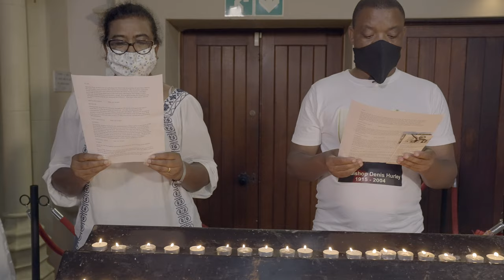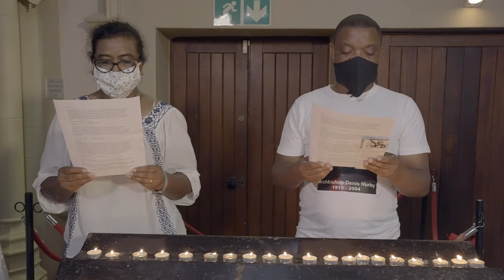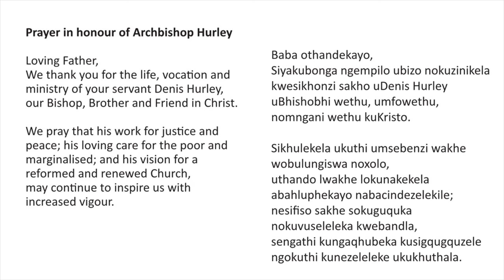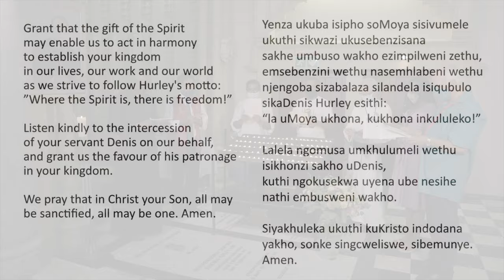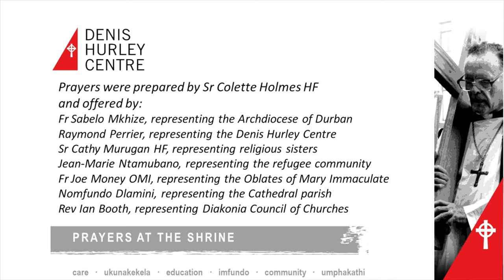Prayers at the shrine of +Hurley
As happens every year on the anniversary of his death, prayers are offered at the shrine of Archbishop Denis Hurley in Emmanuel Cathedral, Durban.  Its location right next to the DHC emphasises our role as a 'living legacy' to the great champion of the poor.

Prayers were prepared by Sr Colette Holmes HF and are offered by:
- Fr Sabelo Mkhize, representing the Archdiocese of Durban
- Raymond Perrier, representing the Denis Hurley Centre
- Sr Cathy Murugan HF, representing religious sisters
- Jean-Marie Ntamubano, representing the refugee community
- Fr Joe Money OMI, representing the Oblates of Mary Immaculate
- Nomfundo Dlamini, representing the Cathedral parish
- Rev Ian Booth, representing Diakonia Council of Churches